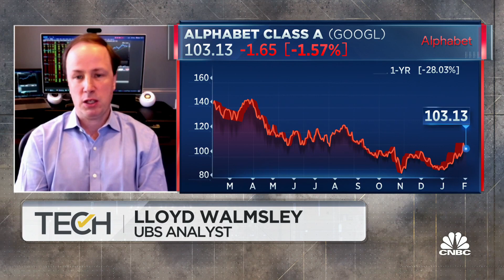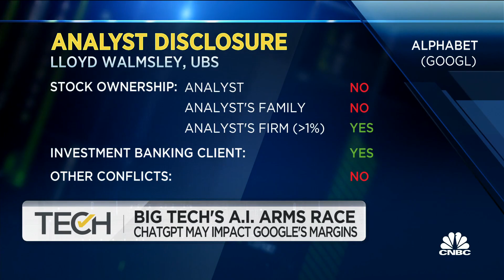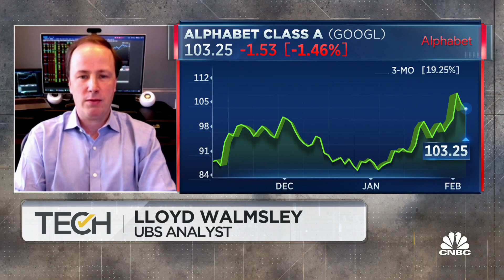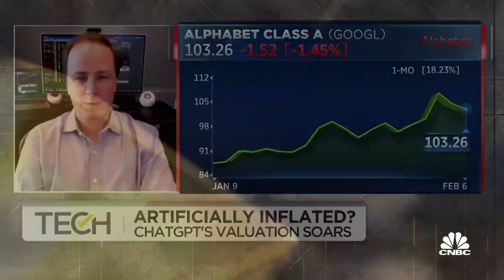Watch CNBC's full interview with UBS's Lloyd Walmsley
Lloyd Walmsley, UBS Analyst, joins 'TechCheck' to discuss why he thinks ChatGPT could impact Google's margins.